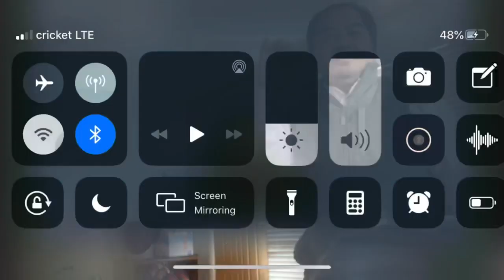Karenni new song official kayah phupro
Give y’all to listen happy for guys